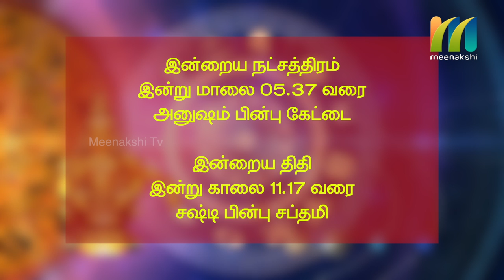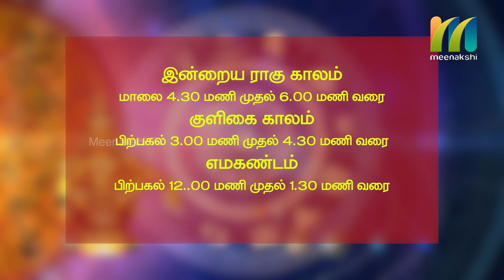15-03-2020 | Indru Nala Naal | Daily Rasi palan | Meenakshi Tv